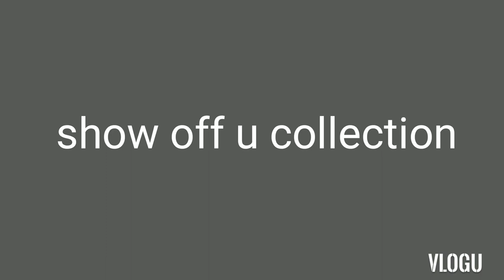27 Best money making YouTube videos ideas (well defined)